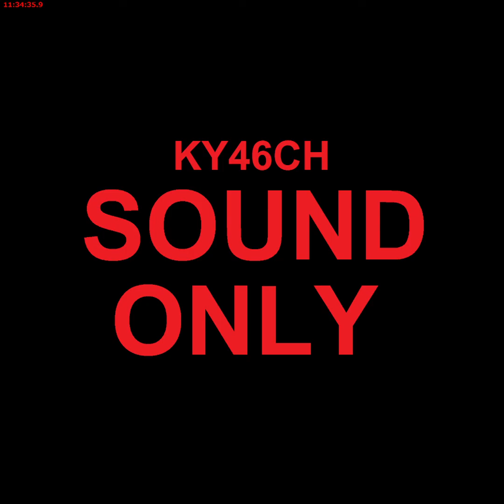2022-03-14 11-34-25.mkv Tap Wizard 2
Tap Wizard 2